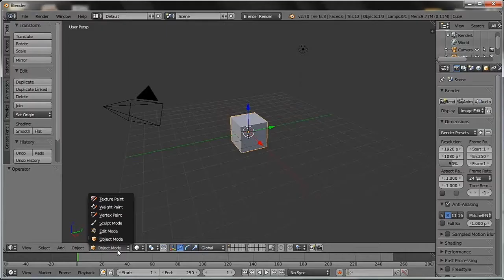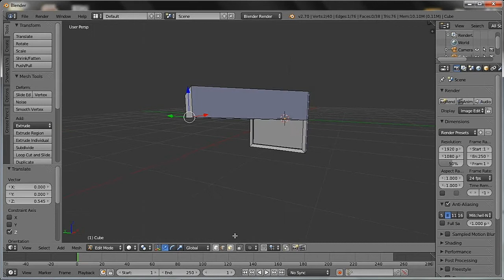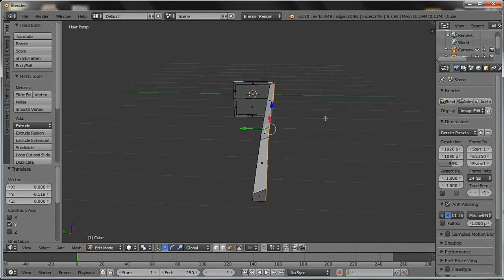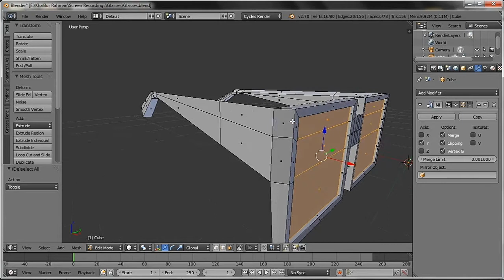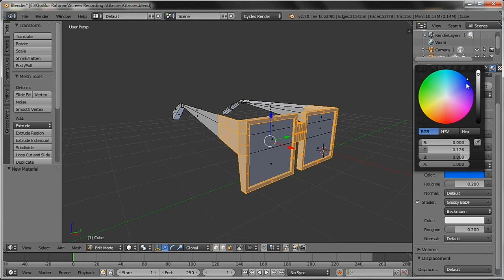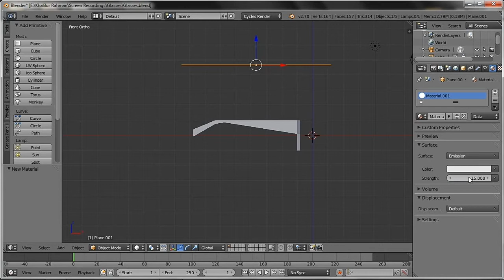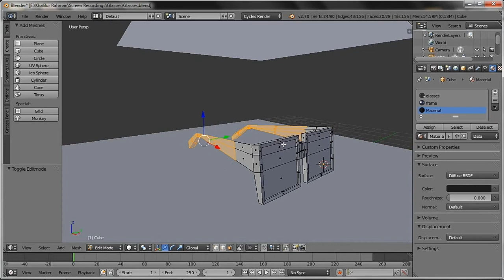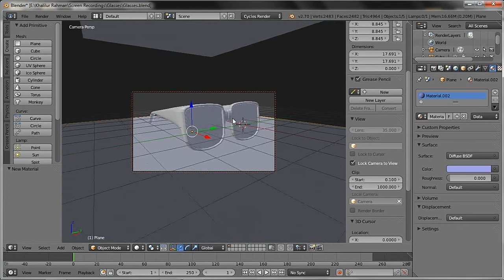How to make Glasses | Blender tutorial | Khalilur Rahman | Khalilthebuilder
Very easy blender tutorial
How to make glasses in blender.